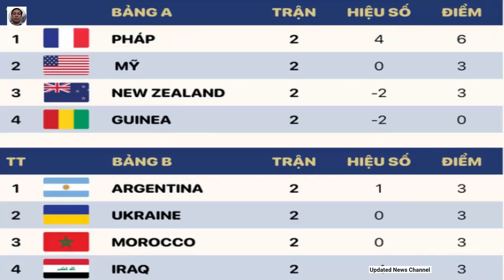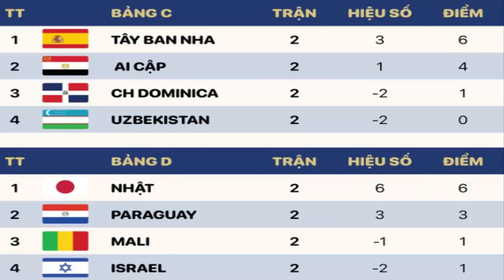Bảng xếp hạng bóng đá nam Olympic 2024 ( 28/7 ).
Bảng xếp hạng bóng đá nam Olympic 2024: Xác định 2 tấm vé đi tiếp đầu tiên